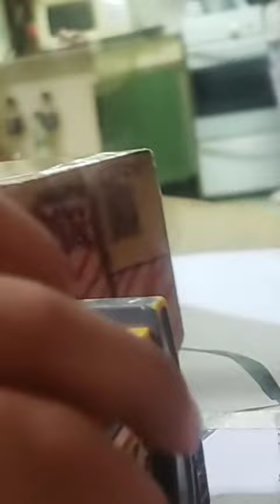viajando en el tren línea urquiza de carton saliendo de Federico Lacroze🚂